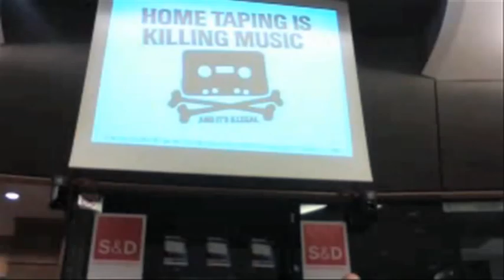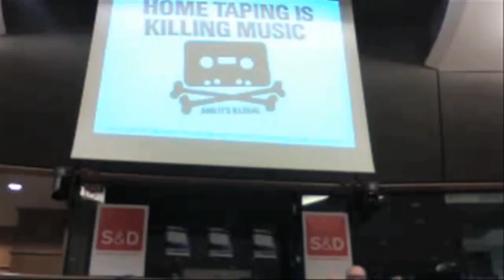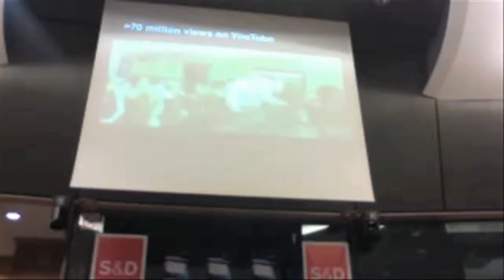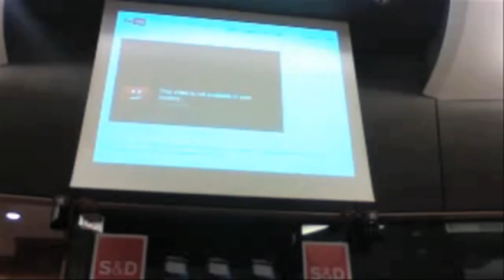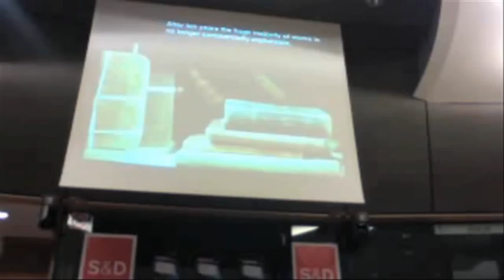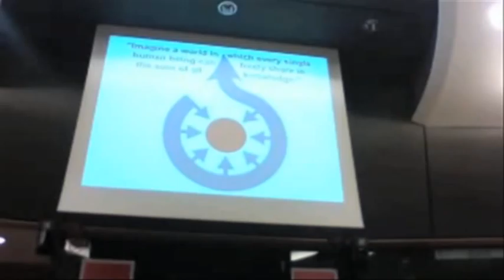POST-ACTA Conference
Live stream of the POST-ACTA conference in the European Parliament. Speakers: Joe McNamee (European Digital Rights) and Leonhard Dobusch (Researcher FU Berlin).